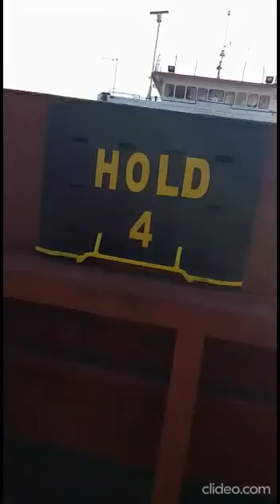Aleksandr Lebed - Bilge suction